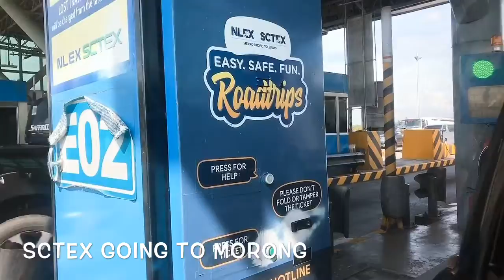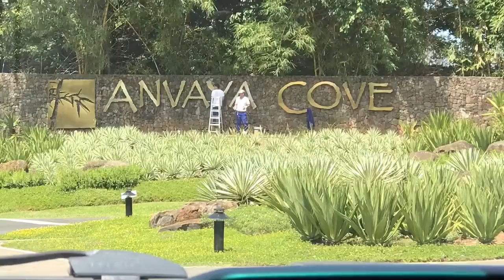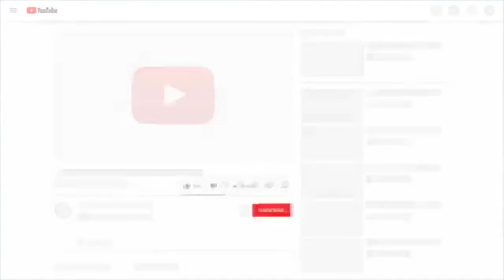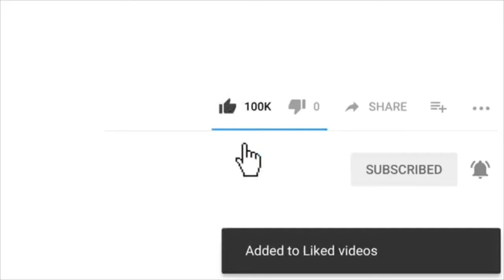Summer Fun in Morong , Bataan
Family Outing bago magpasukan ..

Anne Sherina A. Vianzon
1742 @ Ecotrend Villa | Zapote Laspinas